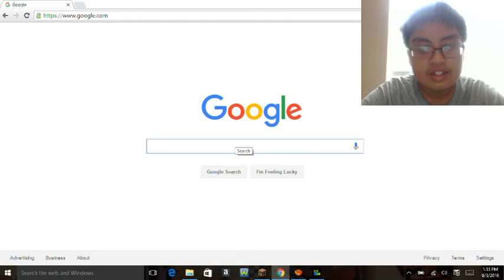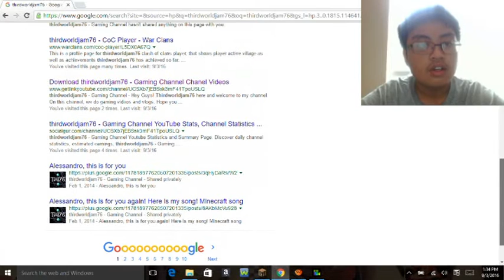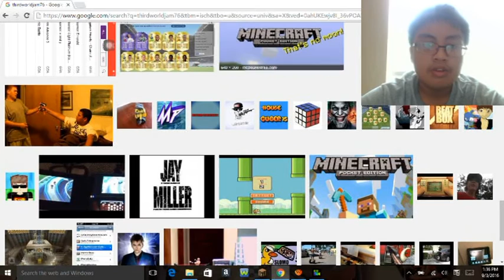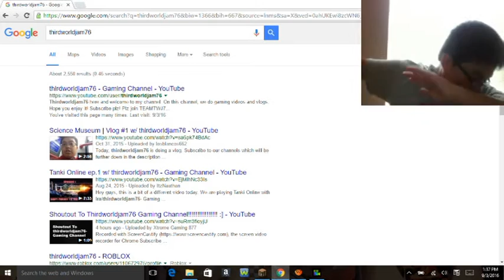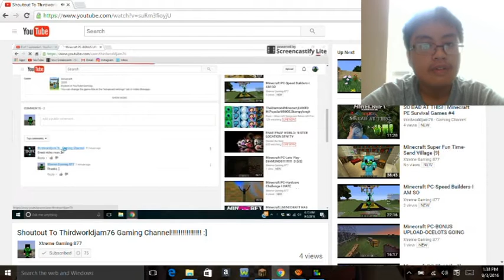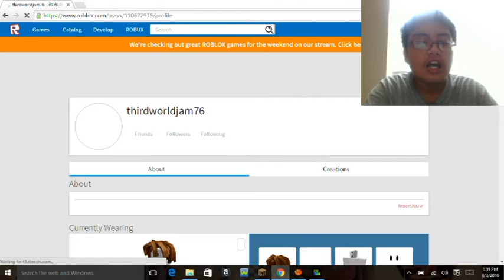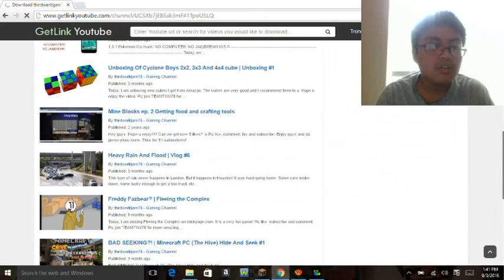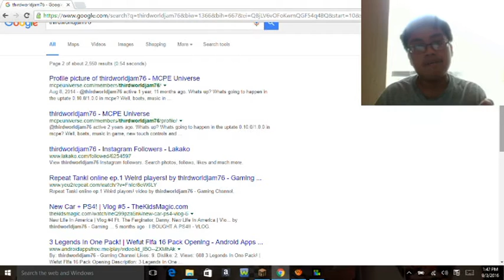I GOOGLE MYSELF!!!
Today, I decided to google myself. I just wanted to know what pops up and what type of social media sites about me. Please join TEAMTWJ76 for more amazing videos!

In this channel, it will include gaming, vlogs, unboxings and more! Please join TEAMTWJ76 for more amazing videos. Hope you enjoy my channel!

                                           Links/Shoutouts!